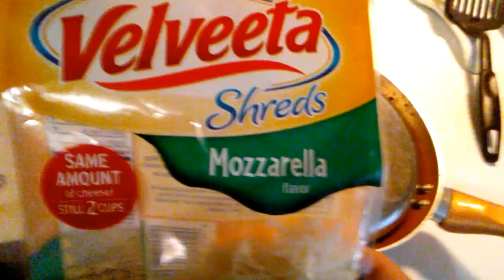Just testing some editing